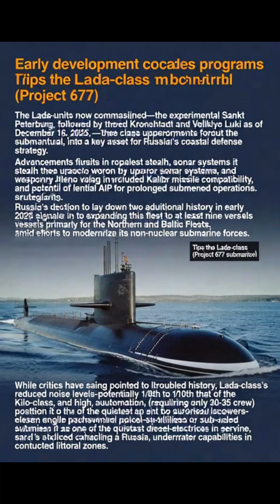Russia's The Lada class Project 677 submarine,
Russia’s Lada-class (Project 677) diesel-electric submarine represents a major evolution in Moscow’s non-nuclear undersea warfare capabilities. Despite facing significant developmental challenges and delays for more than two decades, the program has regained momentum and is now emerging as a key pillar of Russia’s coastal and littoral defense strategy.

As of December 16, 2025, three submarines have been commissioned: the experimental Sankt Peterburg, followed by the upgraded Kronshtadt and Velikiye Luki. These vessels feature major improvements in stealth, sonar systems, automation, and weapons integration, including compatibility with Kalibr cruise missiles and the potential future adoption of Air-Independent Propulsion (AIP) for extended submerged operations.

With noise levels estimated at one-eighth to one-tenth of the Kilo-class, and a reduced crew requirement of just 30–35 sailors, the Lada-class is considered one of the quietest diesel-electric submarines currently in service. Russia’s decision to lay down two additional units in early 2026 signals long-term commitment to expanding the fleet to at least nine submarines, primarily for deployment in the Northern and Baltic Fleets.